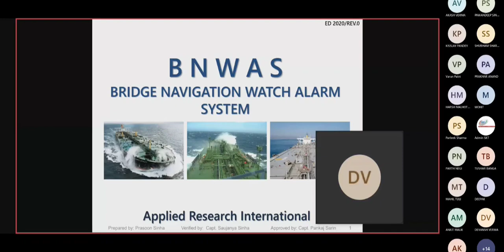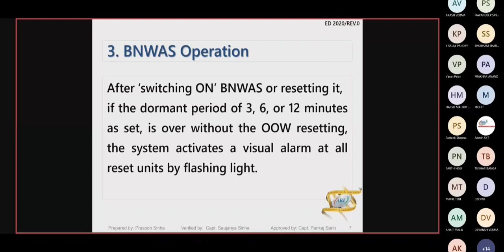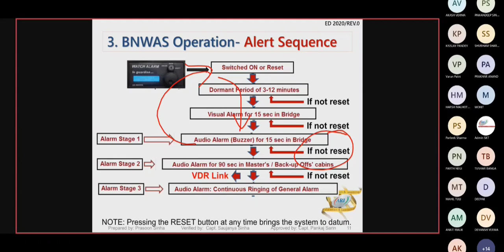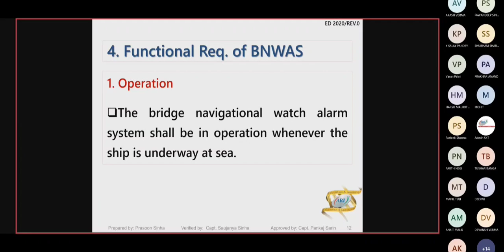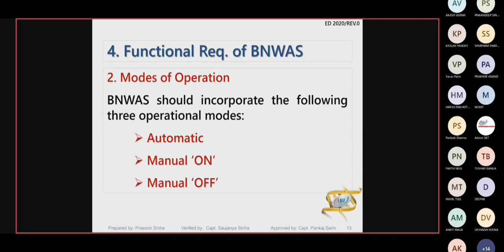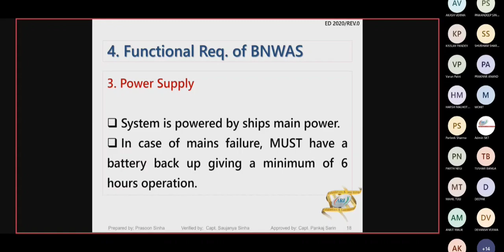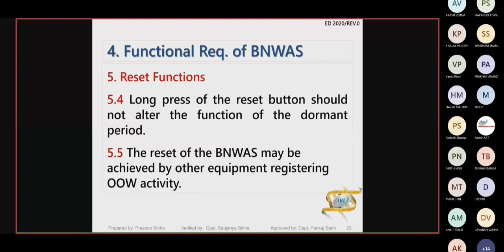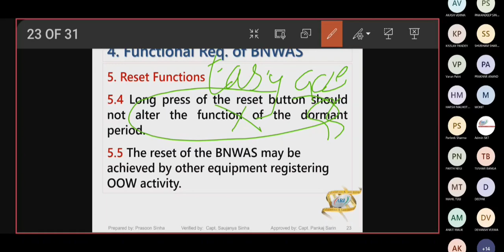BNWAS || PART 2 || BRIDGE EQUIPMENT || SECONDMATES GURUKUL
THIS VIDEO IS ALL ABOUT THE BRIDGE EQUIPMENTS (BEQ) WHICH IS EXPLAINED IN HINDI AS WELL AS IN ENGLISH.

IN THIS VIDEO YOU WILL COVERUP ALL THE MMD QUESTIONS FOR WRITTEN EXAMINATION!

AFTER COMPLETING THE WHOLE SEREIS OF BEQ YOU WILL EASILY  REMEMBER EVERY TOPIC